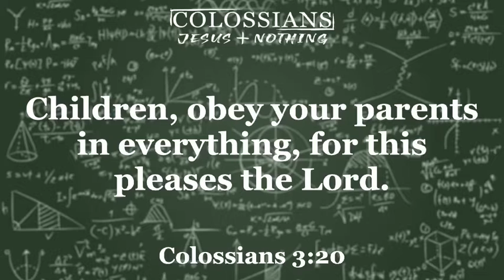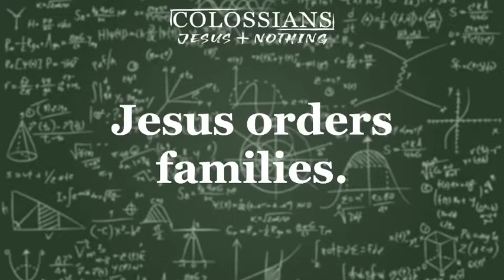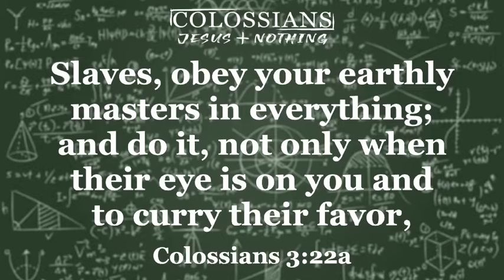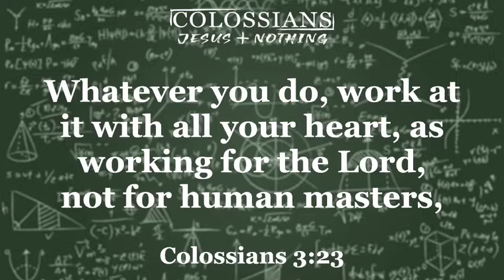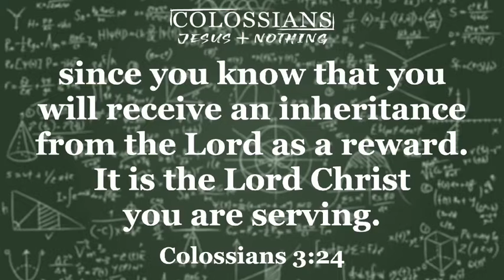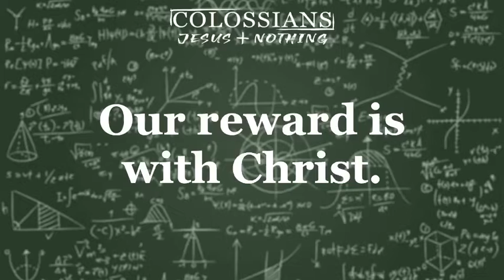Jesus + Nothing - Week 6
We continue our sermon series in Colossians.